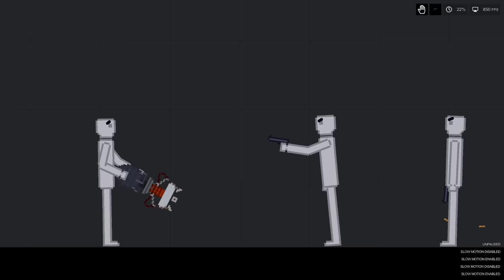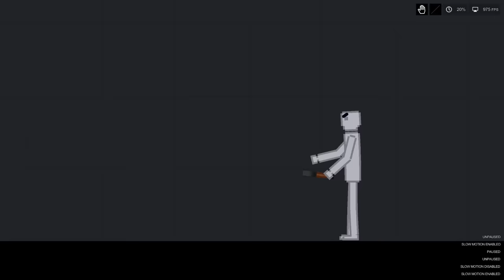NEW! Stormbaan Weapon In People Playground (Small Update) 1.9.5